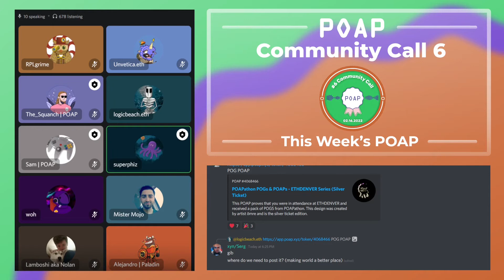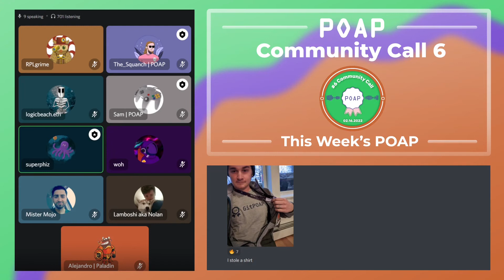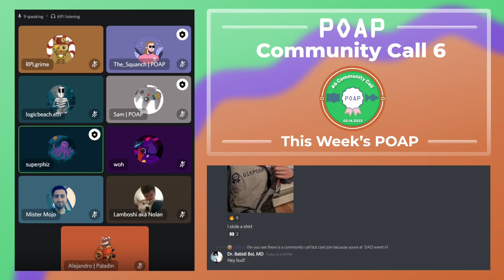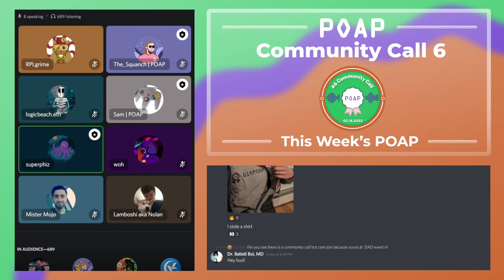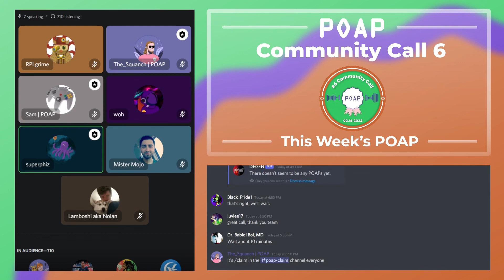POAP Community Call #6: 2022-02-16 - Live From EthDenver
For this edition of the show, the panel is live from EthDenver and discuss POAP usage at EthDenver, POAP usage during the Super Bowl, how POAP brings us together, and more!

POAP Community Call #6: 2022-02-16 from EthDenver with hosts Superphiz, Mister Mojo, LogicBeach, Woh, and Unvetica.